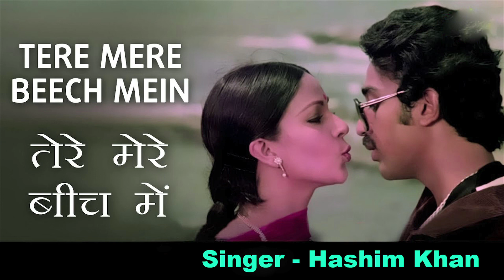TERE MERE BEECH MAI BY HASHIM KHAN BOLLYWOOD SINGER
HASHIM KHAN